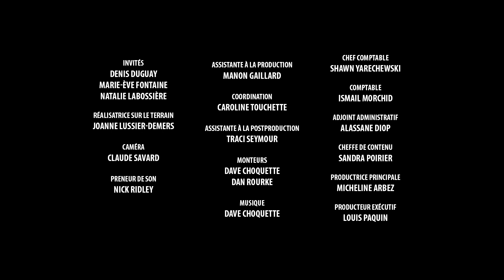Cet été qui chantait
Inspiré du livre éponyme de Gabrielle Roy, Cet été qui chantait est un spectacle tout en images et en douceur. Marie-Ève Fontaine recrée l’univers profondément poétique de l’autrice franco-manitobaine dans un théâtre de marionnettes et vous invite à faire un voyage sensoriel qui plaira tant aux petits qu’aux aînés. Rencontrez l’équipe dans les coulisses de Cet été qui chantait.

WebOuest, c’est moi, c’est vous, c’est nous!